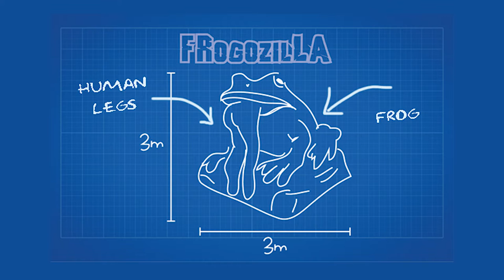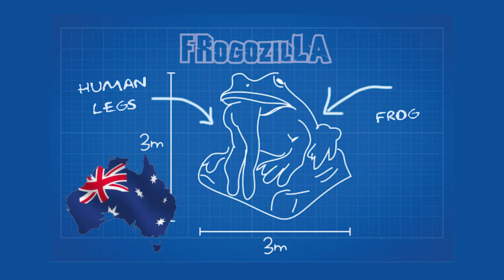Sapporo Snow Festival 札幌雪まつり Snow Sculpture Frogozilla Australia team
札幌雪まつり Australian Snow Sculpture Team at the 2016 43rd International Snow Sculpture Contest at the 67th Sapporo Snow Festival.

Snow Sculpture Frogozilla

News TV interview with HTB - Television Hokkaido Broadcasting, Co., Ltd is a TV station in Sapporo, Hokkaido Japan.

#‎sapporosnowfest
#‎AustralianSnowSculptingTeam
#‎InternationalSnowSculptureContest